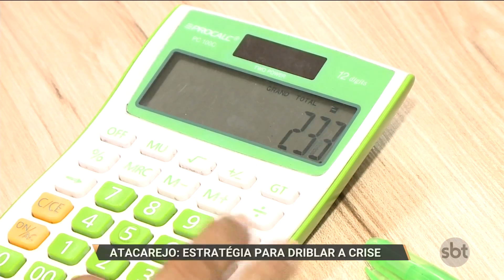SBT PARÁ (12.10.16) ESTRATÉGIAS SUPERMERCADO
Em tempos de crise econômica, o consumidor se depara com promoções variadas: Os donos de supermercados, por exemplo, apostam em estratégias inovadoras para aumentar as vendas. A  19° edição da Supernorte é um evento que  faz a diferença: gera oportunidades  e aquece os negócios no setor supermercadista da região Norte.